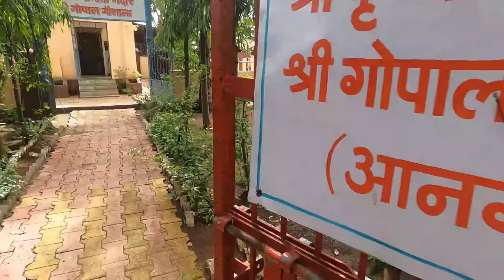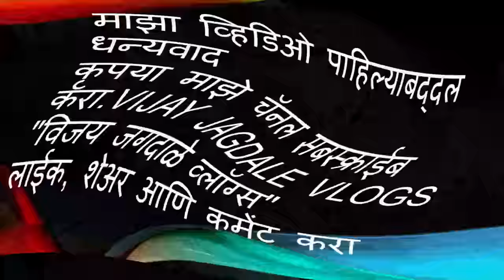मुंबई जवळील सर्वात मोठी गौशाला I Biggest Gaushala Near Mumbai I श्री गोपाळ गौशाला भिवंडी I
🙏आपण आमच्या🎬 चैनल वर नवीन असाल तर 👍लाईक🤳 शेअर👆सबस्क्राईब 😘कमेंट करायला विसरू नका..
2000+ Gowansh Gaushala I 2000+ गोवंशाची गोशाळा I Shree Gopal Gowshala, Bhivandi I श्री गोपाळ गोशाळा
मुंबई जवळील सर्वात मोठी गोशाळा I Biggest Gaushala Near Mumbai I श्री गोपाळ गोशाळा भिवंडी I

भारतीय गोवंश रक्षण संवर्धन परिषद संचालित श्री गोपाल गौशाला (आनगांव) तालुका भिवंडी जिला ठाणे 21 एकड़ जमीन में विस्तारित है जिसमें करीब 2000 गोवंश निवास करते हैं यह सारे गोवंश पुलिस केस के द्वारा भिवंडी कोर्ट से हाई कोर्ट तक कि प्रक्रिया के बाद में  गौशाला में लाए गए हैं। गोवंश का फैसला आने के बाद बहुत सारे गोवंश महाराष्ट्र के विभिन्न गौशालाओं में वह कुछ गोवंश किसानों को खेती करने के लिए दिए हैं। जिसकी संख्या 25हजार के करीब है। वर्तमान में  गौशाला में 1लाख फुट गायों के निवास हेतु शेड बनाए हैं।हमारे यहां ६ वीशाल घास के गोडाउन है एक छोटा सा गोवंश के इलाज हेतु अस्पताल है जिसमें 2 डॉक्टर पूर्ण समय के लिए सेवा दे रहे हैं आसपास के परिसर में रोड पर कहीं अकस्मात के समय गोवंश का गौशाला लाने पर इलाज करने की निशुल्क व्यवस्था उपलब्ध है। गौशाला में साधारण 50 कर्मचारी कार्यरत हैं जिनके पास गौशाला की अलग-अलग जिम्मेदारी दी गई है रात दिन गौशाला में निवास के साथ सेवा दे रहे हैं।  गौशाला की सभी गतिविधि पर महीने में 35लाख रुपए से ऊपर का खर्चा संस्था कर रही है सभी कार्य में मुख्यतः जीवदया प्रेमी वह दानदाताओं का बहुत बड़ा योगदान है महाराष्ट्र कि गौशालाओं में किसी प्रकार का सरकारी अनुदान नहीं है फिर भी यह भगीरथ कार्य गोवंश प्रेमी एवं जीवदया प्रेमियों द्वारा चलाया जा रहा है। इन सभी का संस्था हार्दिक आभार मानती है।

"Bhartiy Govansh Rakshan Samvardhan Parishad" Union Bank of India, Bhivandi Branch, A/c No.350102010281337 (IFSC-UBIN0532045)